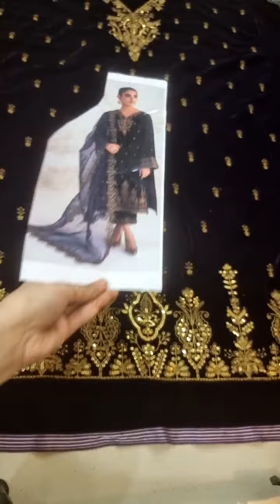Baroque Luxury Velvet Collection With Heavy Embroidered Duppatta 3 Pc Unstitch UF-239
►Free Cash On delivery All Over Pakistan